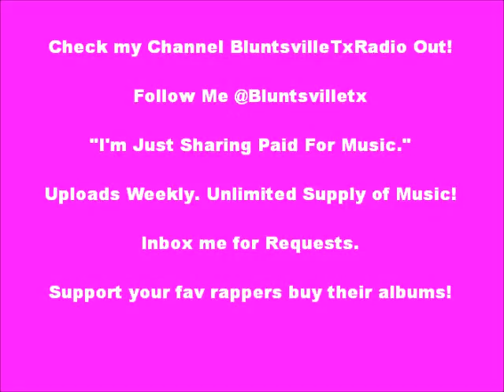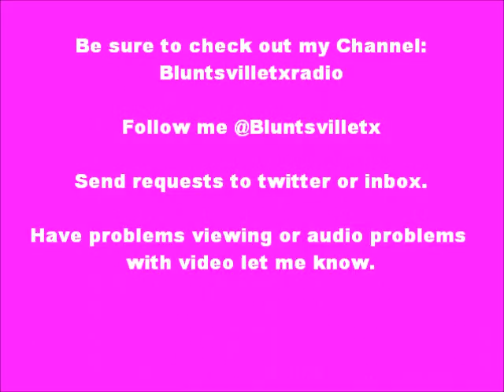Z-RO: Since We Lost Yall feat. Krayzie Bone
Z-RO: "Since We Lost Yall," feat. Krayzie Bone [Album: Drankin & Drivin]